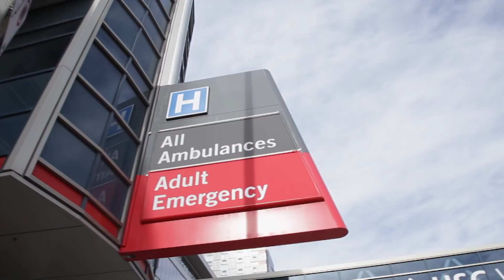How to Overcome Mental Illness with A Whole Life Approach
Sean Miller had struggled to overcome mental illness—schizophrenia, paralyzing anxiety, devastating panic attacks and debilitating depression—on-and-off for years. His wife, Doris, remembers the heartbreaking day when she had to call the police to come collect her husband and take him to a psychiatric hospital. It was her only choice as he was a danger to himself and others. Sean remembers the symptoms that plagued his life then: the inability to make decisions, anxiety, compulsive behavior and even self-harm.

Doris tuned into on the Believer’s Voice of Victory broadcast in a quest for comfort and guidance on how to handle her husband’s mental illness.

After much prayer, Doris felt the Lord leading her to take Sean to Florida to seek treatment from Dr. Don Colbert. Sean reluctantly agreed and the two made the trip. When Dr. Colbert met them, he assured them that schizophrenia was treatable, something Sean had never heard before.

Today, Sean Miller lives a fulfilling, peaceful life, free from the symptoms of mental illness. He and his wife give God the glory for showing them what they needed at the exact time they needed it.

This video is the perfect encouragement for those who want to overcome mental illness, overcome schizophrenia, or even for those who have a loved one struggling with mental illness. God is the God of their breakthrough too!